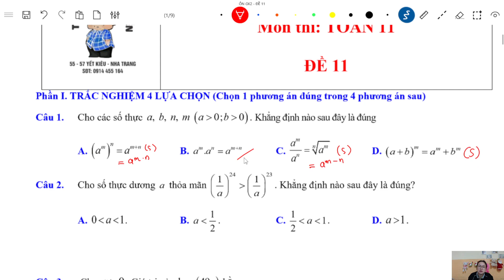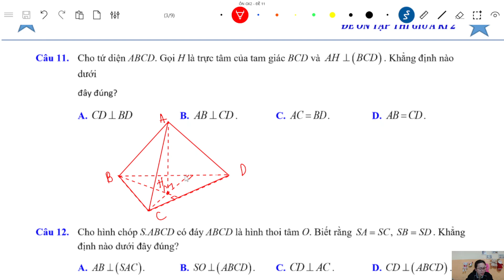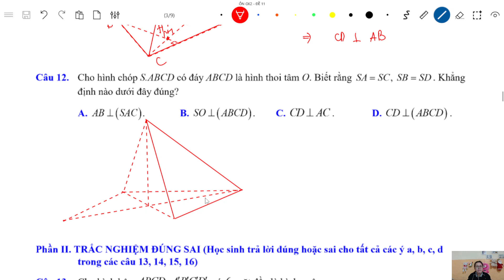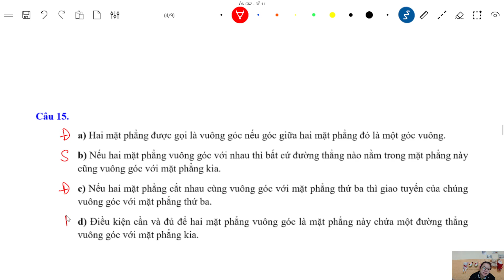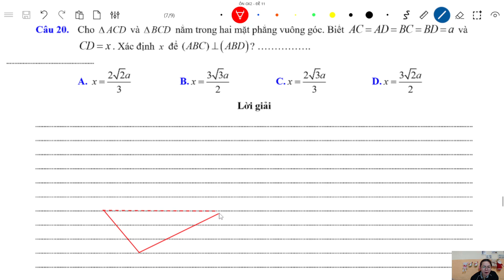[FORM 2025 LỚP 11 - CHƯƠNG TRÌNH MỚI] ÔN THI GIỮA KÌ 2 - ĐỀ 11 (CÓ ĐỀ TRONG PHẦN MÔ TẢ)